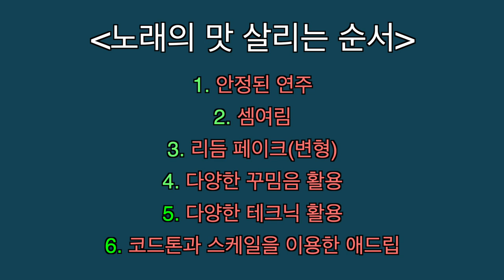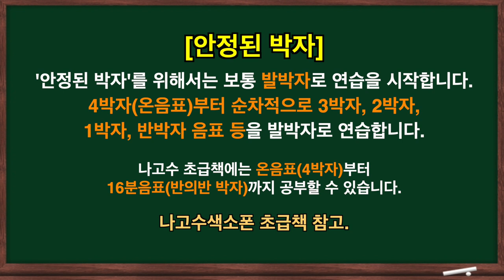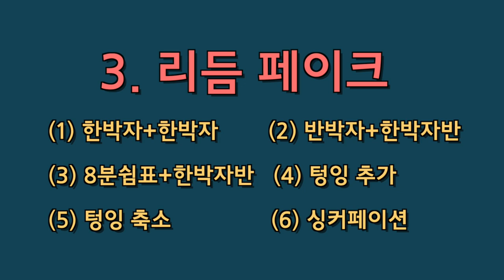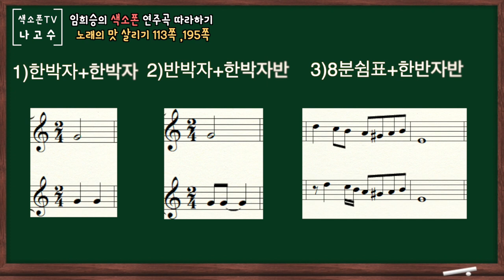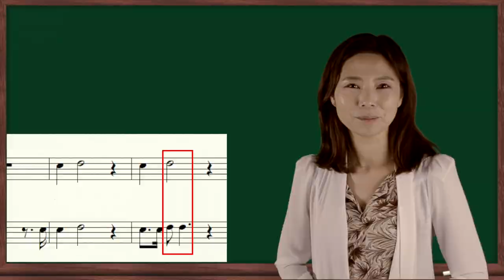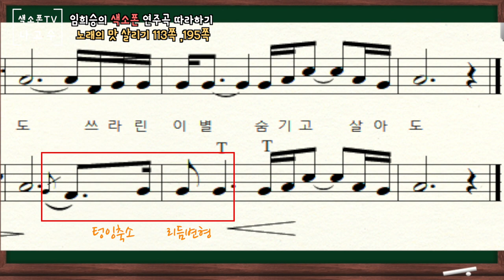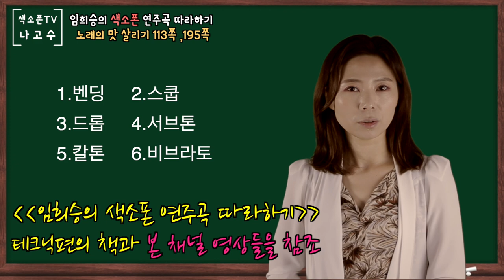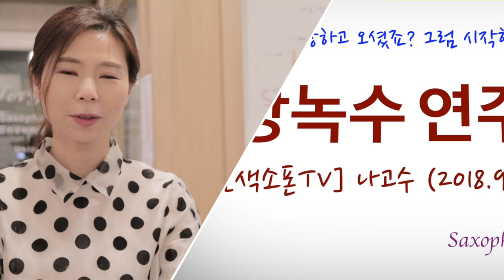'노래의 맛'을 살리기 위한 6가지 필수! 연주법을 간단히 요약합니다. (임희승의 색소폰 연주곡 따라하기)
안녕하세요.^^
이번 강의는 "임희승의 색소폰 연주곡 따라하기"
[Saxophone Check - Up]  113쪽과 195쪽에 해당하는
"노래의 맛을 살려 연주하고 싶다면?"에 대한 영상입니다.

꾸준한 연습을 통해 실력향상에 도움이 되시길 바랍니다~^^

[Intro Music]